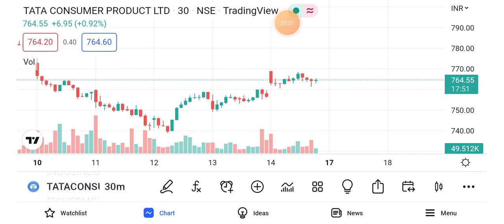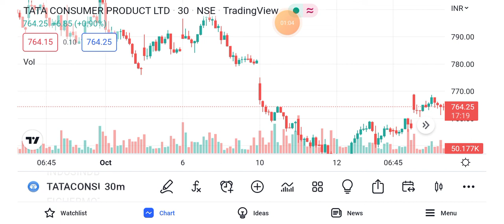Tata Consumer Products share news today | Tata Consumer share latest news 17th Oct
Topic cover:tata consumer share tomorrow target